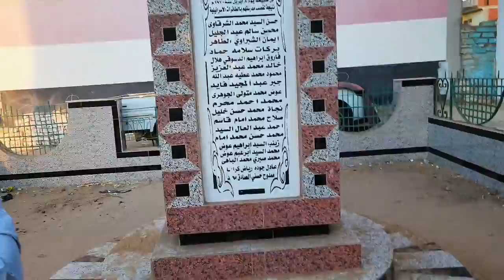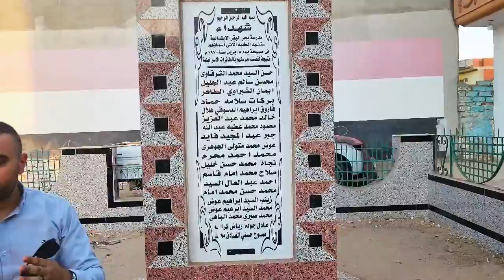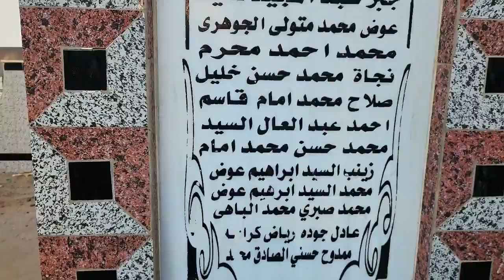سري للغاية ! يوم ضربت إســـ. ــرائيل مدرسة بحر البقر بالشرقية - نزلت اتكلمت معاهم و عرفت اللي حصل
مدرسة بحر البقر الإبتدائية بالشرقية ضرب مدرسة بحر البقر الإبتدائية بالشرقية تاريخ 8 إبريل 1970 حرب أكتوبر 1973 مصر إسرائيل محمد خيري عنتر